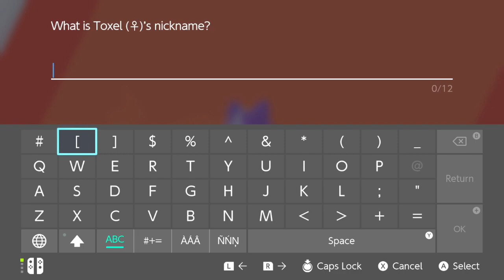Pokémon Shield Nuzlocke No Commentary Part 7- Route 5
Welcome back to the Pokemon Shield Nuzlocke! In this episode, we begin making our way toward Hulbury and collecting our second gym badge.